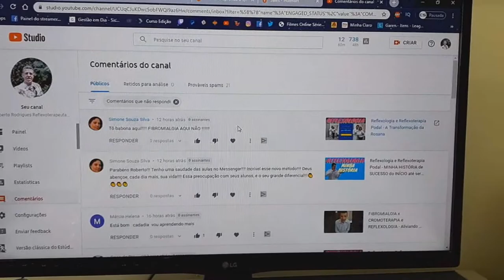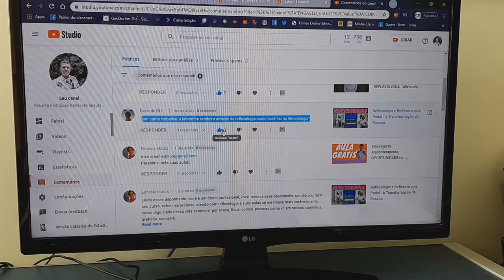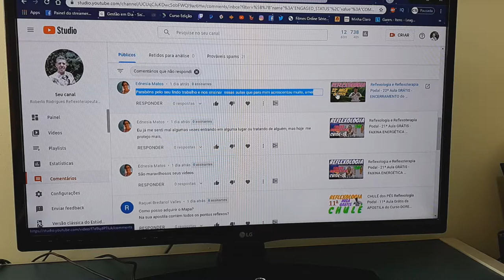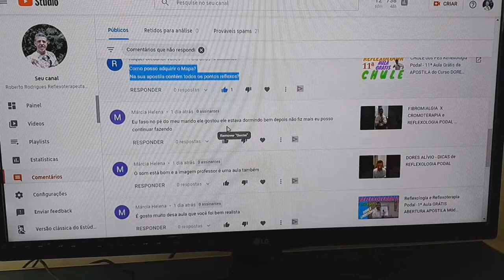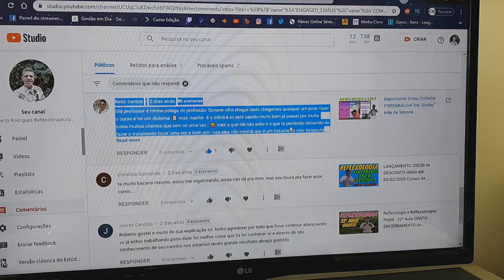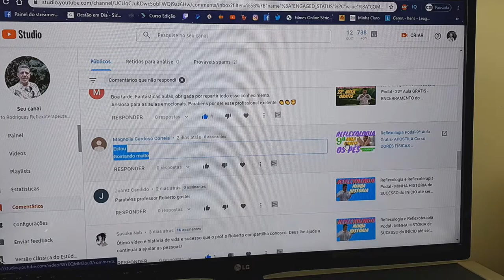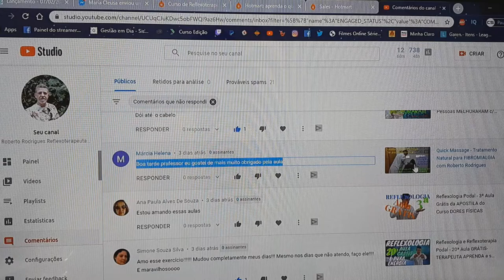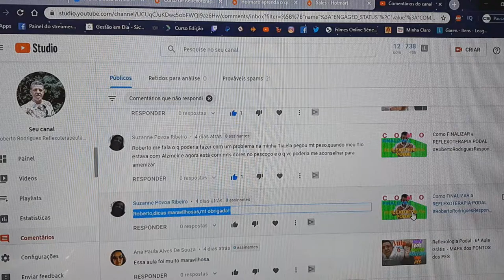Reflexologia e Reflexoterapia Podal - Eu Respondendo as Perguntas aqui do YOUTUBE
Reflexologia e Reflexoterapia Podal - Eu Respondendo as Perguntas aqui do YOUTUBE RobertoRodriguesResponde Depoimentos Emocionantes abaixo👇👇👇